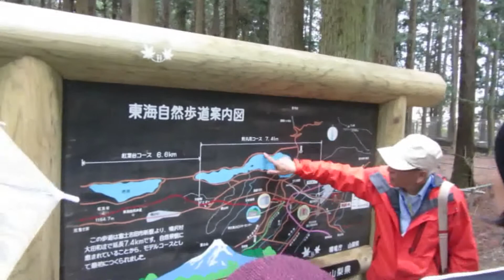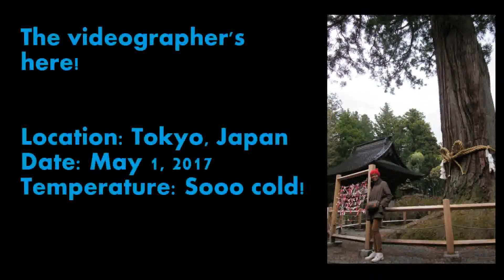Japan on a rainy day